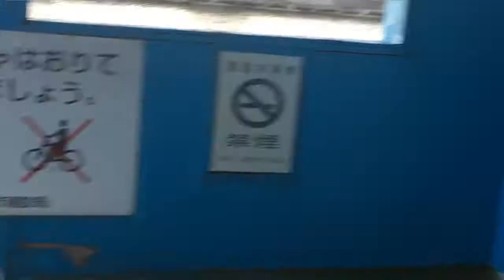大阪市 渡船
時々ブレます、注意